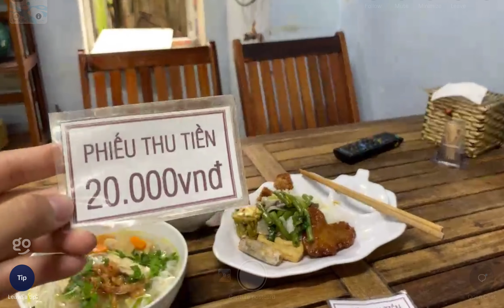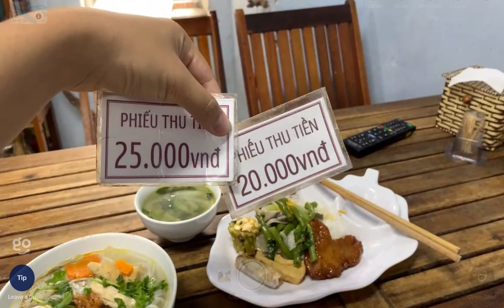A taste of Vegan food in Hội An, Vietnam 🌱 Part 2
Vietnamese street food tour

Come to one of the oldest Vegan restaurants in Hoi An Ancient Town and have a taste of Vietnamese vegan foods. I often come to Đạm restaurants on New Moon and Full Moon days because it is a tradition to eat vegan these days. Most of these foods are $1 and below. Tag along!